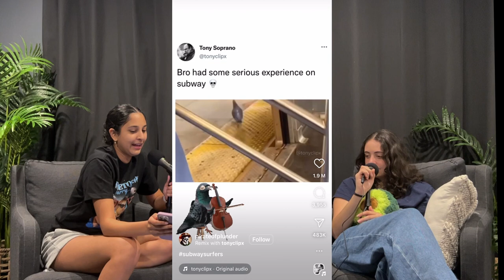Episode 26 | Attempting OLD YOUTUBE Challenges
In this episode we throwback to the 2010s as we complete a few nostalgic youtube challenges! Watch us try not to laugh, do the chubby bunny and cotton ball challenge as well as redo the whisper challenge.